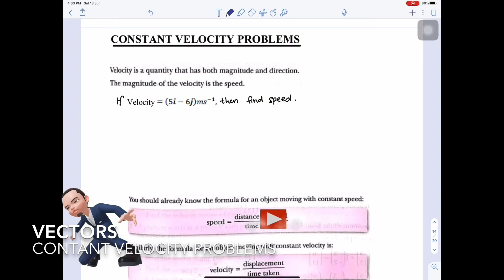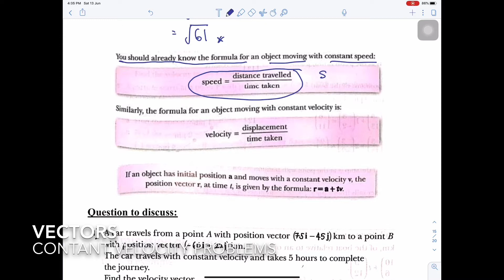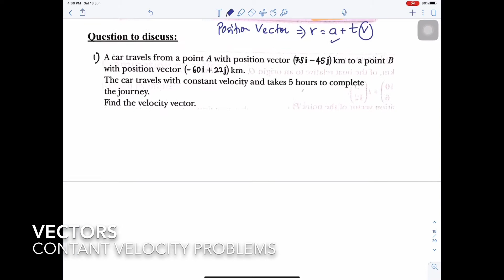VECTORS - CONSTANT VELOCITY PROBLEMS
1.  Discussing the basic concept and skills of Constant Velocity such as speed and Velocity Vector.
2.  Discussing the example questions of Past year IGCSE examination questions.